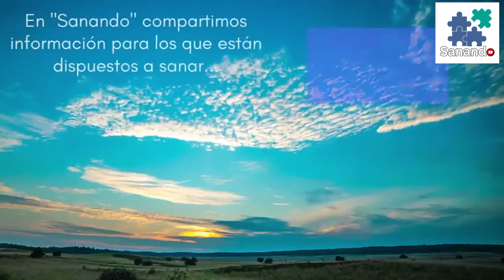"Migraña" Bioregenerate Fernando Sánchez y Dr. Alexander Martinez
☟Información importante ↯☟
Aquí en MOSTRAR MÁS
🚨🚨🚨LIBROS GRATIS 🚨🚨🚨
⇝Datos del Biodescodificador: Fernando Sánchez